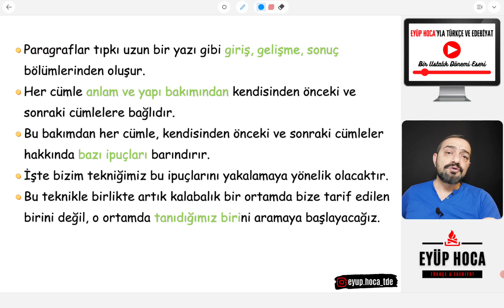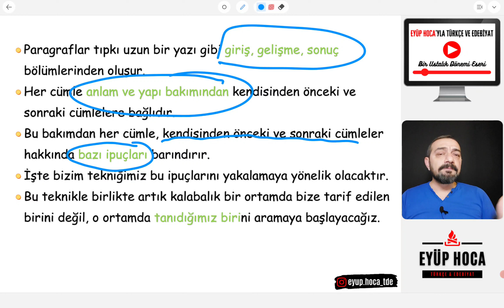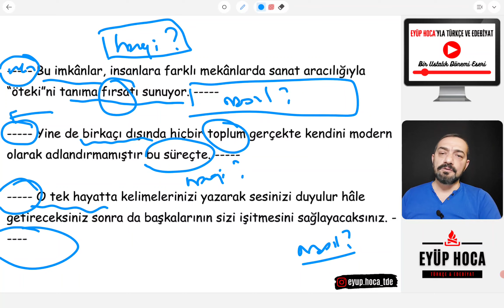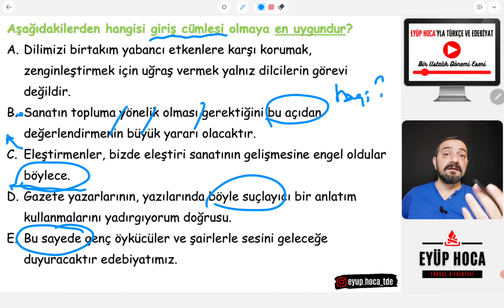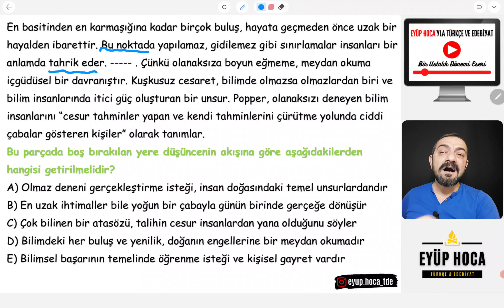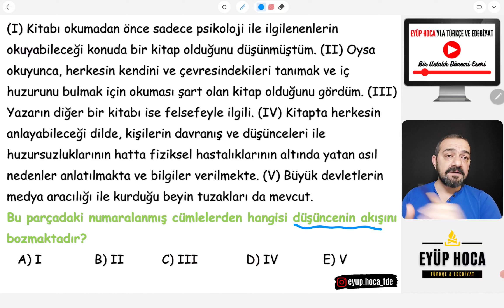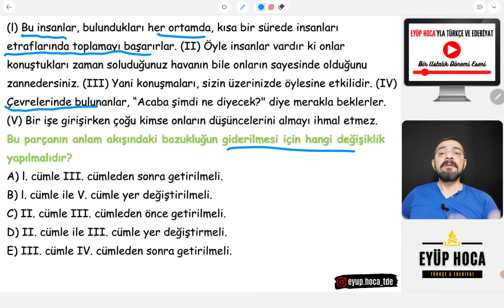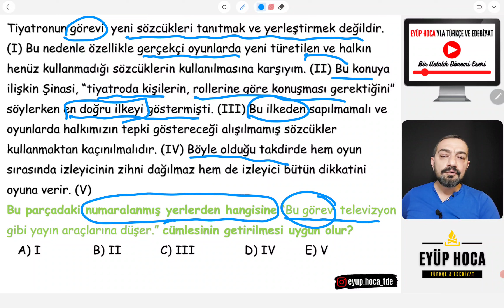PARAGRAF SORULARINDA İLERİYE VE GERİYE YÖNELİK SORU SORMA TEKNİĞİ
Merhaba sevgili öğrencilerim paragraf sorularında ileriye ve geriye yönelik soru sorma tekniği ile sizlerle birlikte olacağım. Birçoğunuz girdiğiniz TYT KPSS DGS gibi sınavlarda paragraf sorularında zorlanıyorsunuz bu sebeple paragraf teknikleri ile ilgili çeşitli arayışlara giriyorsunuz. Kıymetli dostlarım paragraf taktikleri için videolarıma gösterdiğiniz ilgiden dolayı çok teşekkür ederim. Bu video umarım işinize yarar. İyi seyirler diliyorum.